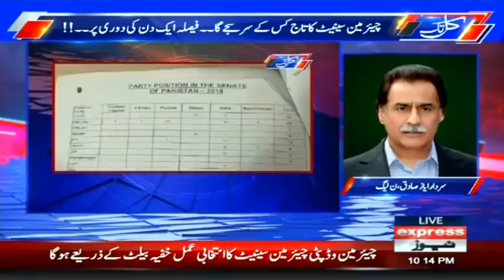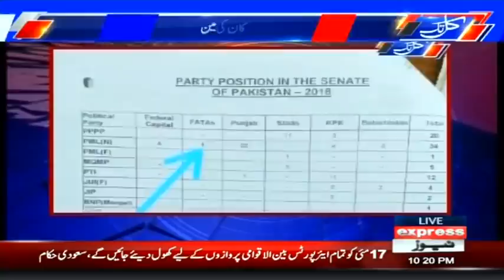ECP Record Shows Mirza Afridi In PML-N Fold | Kal Tak with Javed Chaudhry | Express News | IA2I